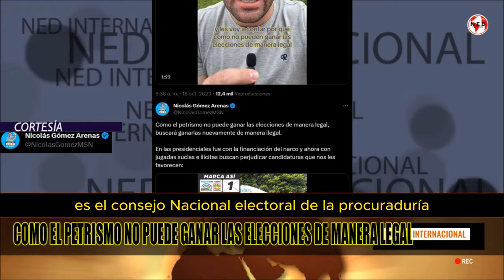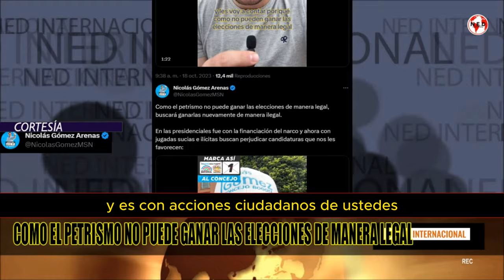OTRA CORRUPCIÓN DEL PACTO HISTÓRICO 🛑 Denuncia Nicolas Gómez Arenas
Como el petrismo no puede ganar las elecciones de manera legal, buscará ganarlas nuevamente de manera ilegal.

En las presidenciales fue con la financiación del narco y ahora con jugadas sucias e ilícitas buscan perjudicar candidaturas que nos les favorecen: